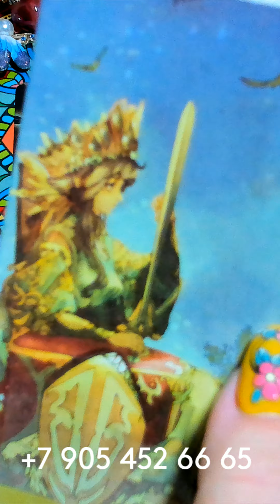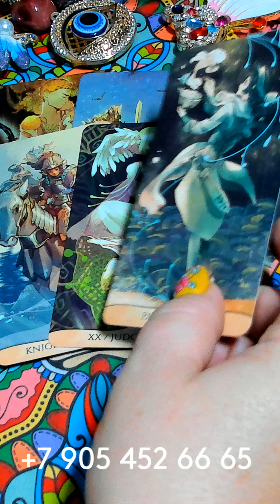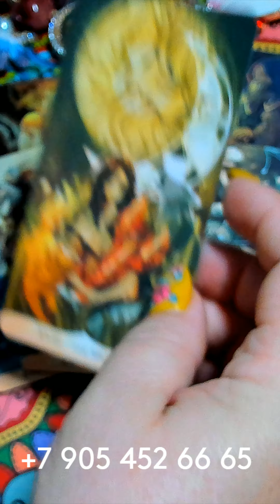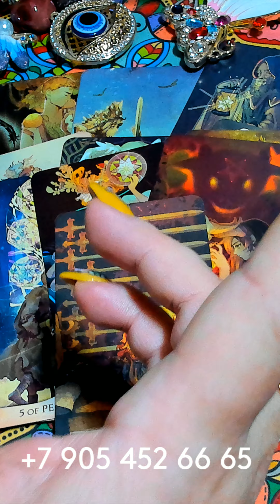КАКОЕ СЧАСТЬЕ УЖЕ РЯДОМ??? gadanie taro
КАКОЕ СЧАСТЬЕ УЖЕ РЯДОМ??? gadanie na kartah taro онлайн гадание на картах таро